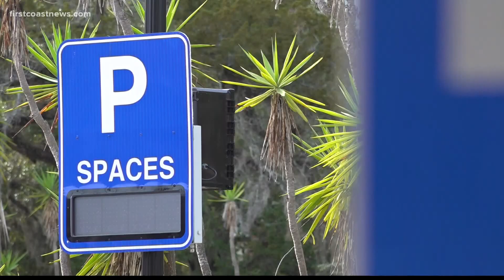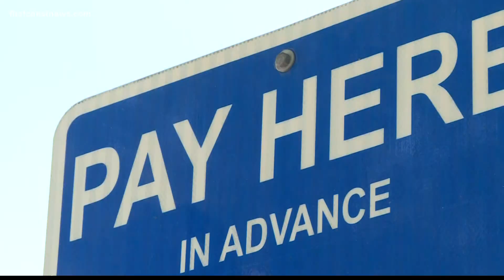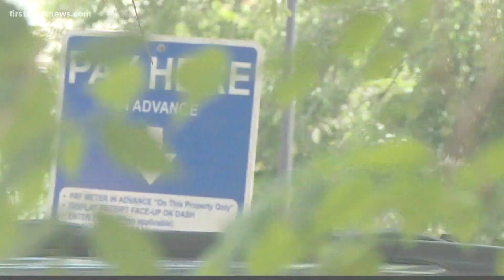Jacksonville man shocked by parking fee in St. Augustine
When a Jacksonville man felt he was getting scammed into paying more for parking in St. Augustine than he should he contacted First Coast News.